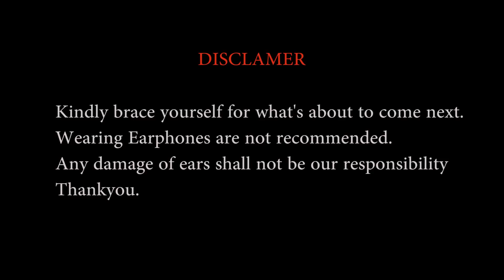PAWANA LAKE CAMPING|| CAMPING UNDER ₹1500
Hey!
Traveling and experiencing new places and adventures has always been something I love to do. My friends and I went on a one day camp to the Pawana lake which is a few kilometres ahead of lonavala. The stay was so much fun and definitely worth the price you’re paying. I would highly recommend this camp with your friends or family. The link is below incase of more details 👀 🏕

Here are some of the video that you might like

👀Wanna Know me better ? Stalk me on

🍂Pintrest -@mansiugale

MUSIC

*Hugs*